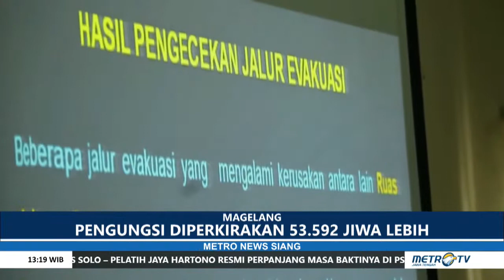METRONEWS - PEMKAB MAGELANG BERSIAP HADAPI BENCANA ERUPSI MERAPI